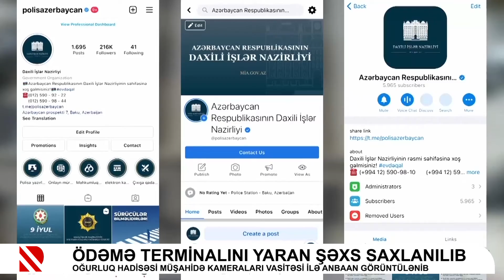Ödəmə terminalını yaran şəxs saxlanılıb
Oğurluq hadisəsi müşahidə kameraları vasitəsi ilə anbaan görüntülənib